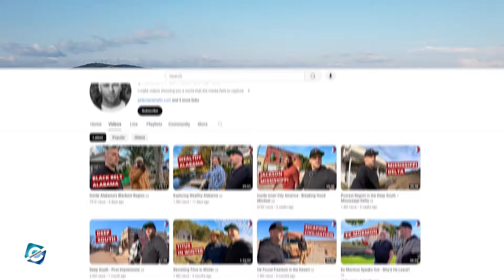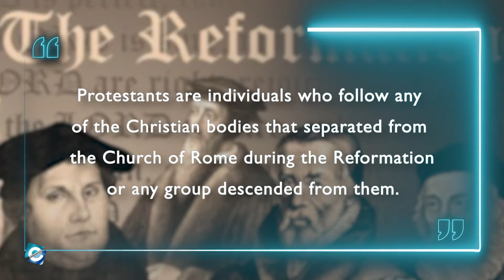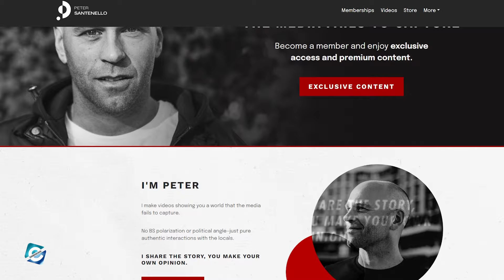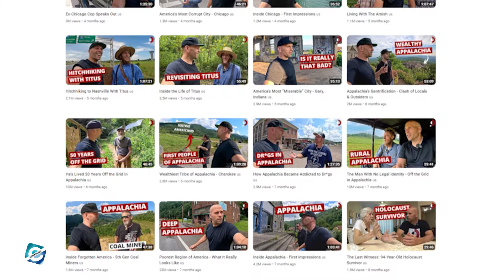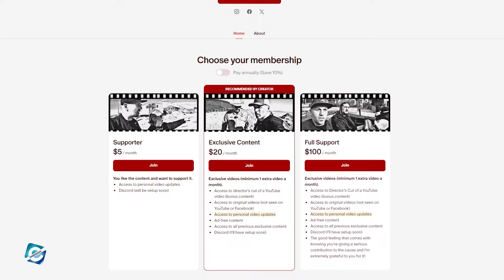What happened to Peter Santenello? Is Peter Santenello still married?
Peter Santenello is a YouTuber and vlogger known for his travel documentary of various regions of the world. He uploads videos regarding the lives of individuals, sharing their stories and experiences with the world. In fact, Peter Santenello YouTube channel has over 2.84 million subscribers and 423 million total views as of now.

And, in this video, you will get to know what happened to Peter Santenello and if he is still married or not.

00:00 What happened to Peter Santenello? Is Peter Santenello still married?
01:00 Peter Santenello Early Life
03:10 Peter Santenello YouTube Journey
03:40 Peter Santenello Wife
04:45 Peter Santenello Net Worth

Audio Credit:

Track: Country Gentleman
Artist: Endless Love

Track: Forgiven Fate
Artist: Dan Lebowitz

Track: After You
Artist: Dan Lebowitz